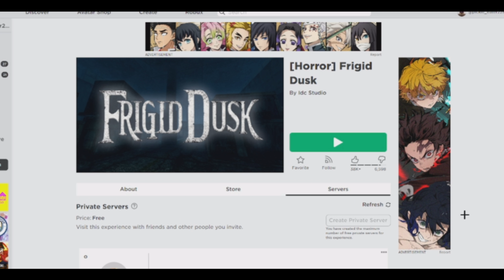scawy roblox game (funny) part 1